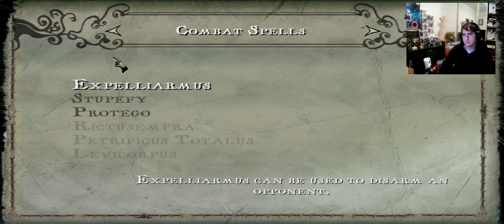Harry Potter and The Order of The Phoenix: Walkthrough: Weasley Snack Boxes #4 (4k)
Harry Potter and The Order of The Phoenix: Walkthrough - Here we go lads, Back playing some HP !!

Channel links:
Social Media Accounts & Other links

Download Links